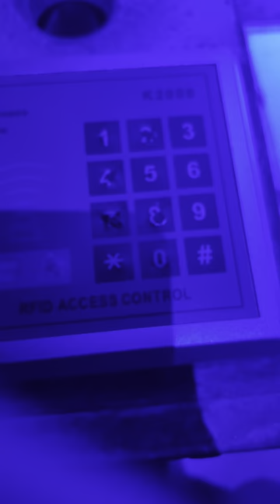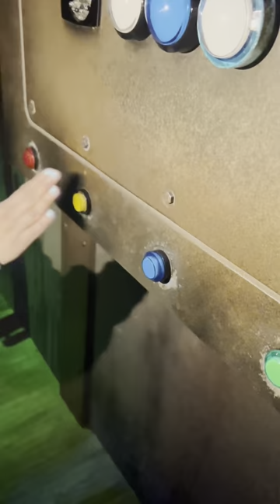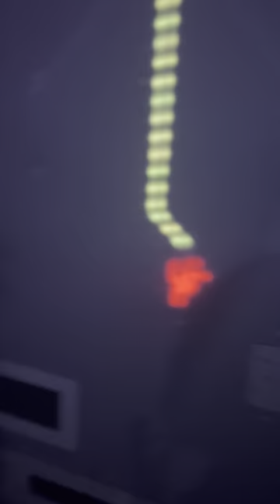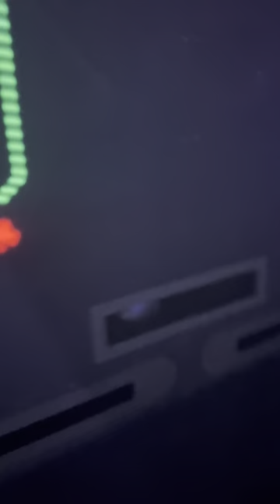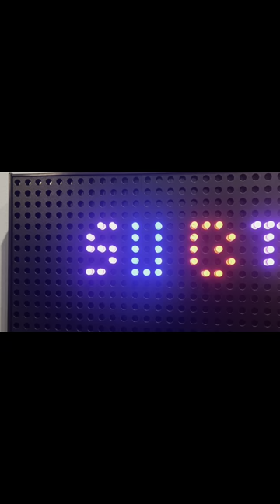Surviving a level 1 challenge to a Level 3 Challenge!